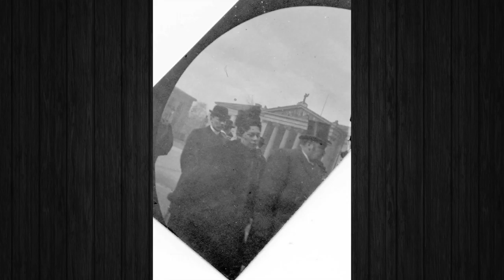19 Year Old Student Hides Spy Camera In His Clothing To Take Secret Street Photos In The 1890s!! pt2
In this video were going to check out crazy street photos from the 1890s!!